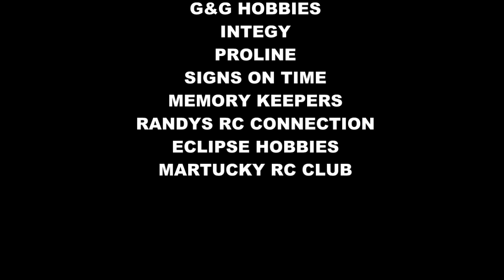DEEP RIVER 2014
NWI TTC Event #4 of 6 for the 2014 season. This one was held at Deep River County Park in Hobart Indiana on June 29th. We had a trail course, hill climb, trailer course, and sled pull. for up to date info on our comp. We are based in Northwest Indiana and have comps around the Chicagoland area.